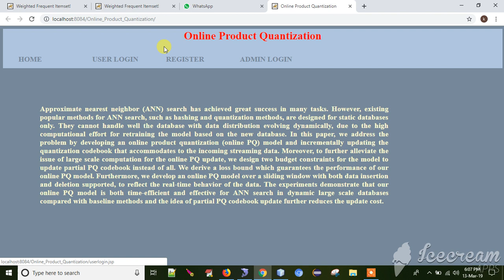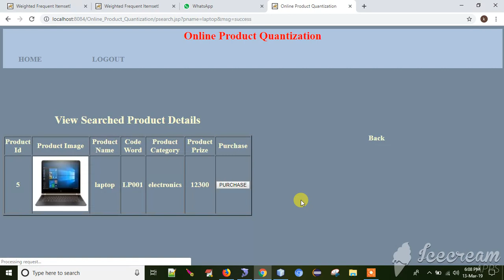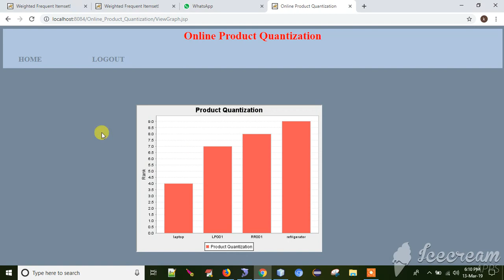Online Product Quantization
Abstract:
Approximate nearest neighbor (ANN) search has achieved great success in many tasks. However, existing popular methods for ANN search, such as hashing and quantization methods, are designed for static databases only. They cannot handle well the database with data distribution evolving dynamically, due to the high computational effort for retraining the model based on the new database. In this paper, we address the problem by developing an online product quantization (online PQ) model and incrementally updating the quantization codebook that accommodates to the incoming streaming data. Moreover, to further alleviate the issue of large scale computation for the online PQ update, we design two budget constraints for the model to update partial PQ codebook instead of all. We derive a loss bound which guarantees the performance of our online PQ model. Furthermore, we develop an online PQ model over a sliding window with both data insertion and deletion supported, to reflect the real-time behavior of the data. The experiments demonstrate that our online PQ model is both time-efficient and effective for ANN search in dynamic large scale databases compared with baseline methods and the idea of partial PQ codebook update further reduces the update cost.